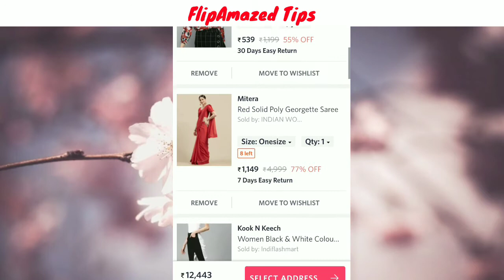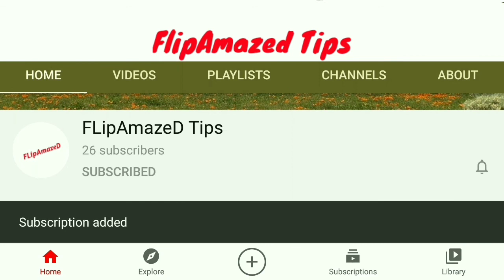Myntra SALE Biggest Fashion Festival |16th-22nd Oct 2020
MyntraBigFashionFestoval MyntraSale2020 Myntra Biggest Fashion Festival |16th-22nd October 2020

Hey guys, hope you all are good. Watch this video till last to know best deals and discounts which are coming on MYNTRA BIG FASHION FESTIVAL SALE 2020 , It is going to start FROM 16th October to 22nd October 2020. All th eDetails You need TO know.

BEST DEALS ON MYNTRA Big Fashion Festival SALE 2020 from 16th October to 22nd October 2020

**Copyright: All the content published  on this channel is protected under the copyright law and should not be used / reproduced , in full or part , without the creator's (FlipAmazed Tips) prior permission.

Thank you :)

myntra sale 2020 16th OCTOBER to 22nd OCTOBER 2020
Myntra sale 2020
Myntra sale today,
Myntra sale dhani, Myntra, Myntra sale, myntra sale 2020
myntra shopping haul,
myntra sale haul,
shopping haul,
myntra haul india 2020,
myntra haul 2020,
myntra haul,
myntra online shopping 2020,
myntra online shopping kaise kare,
myntra online shopping guide,
myntra online shopping haul,
myntra online shoppng sale,
online shopping tips,
myntra upcoming sale 2020,
myntra today offer,
myntra shopping,
myntra review,
myntra online shopping offers today,
myntra online shopping review,
myntra online shopping,
Myntra EORS 2020 dates,
Myntra EORS 2020